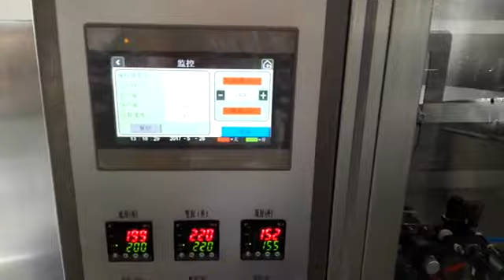Intelligent packaging machine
Machine Workflow
1) film release mechanism;
2) Forming of packaging film;
3) Color mark detection;
4) Shear mechanism;
5) Filling mechanism.
6) Finished product;
7) Finished product output;